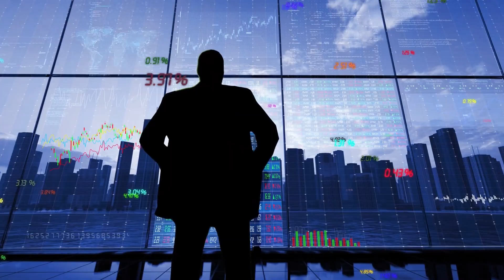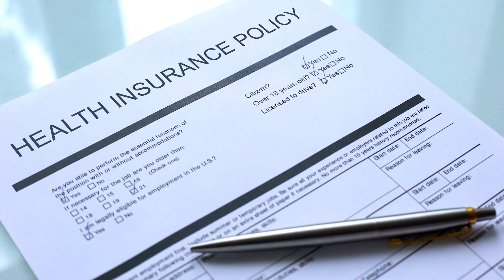Limang Bagay na Hindi Dapat Tinitipid!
Sa video na ito, pag-uusapan natin ang limang bagay na HINDI mo dapat tipirin kung gusto mong magkaroon ng mas maginhawang pamumuhay. Minsan, ang pagtitipid ay importante, pero may mga bagay na dapat mong bigyan ng tamang halaga para sa mas maayos na kalusugan, kasiyahan, at kalidad ng buhay. Alamin kung bakit mahalaga ang pamumuhunan sa mga ito at paano makakatulong ang tamang paggastos para maiwasan ang pagsisisi sa huli.